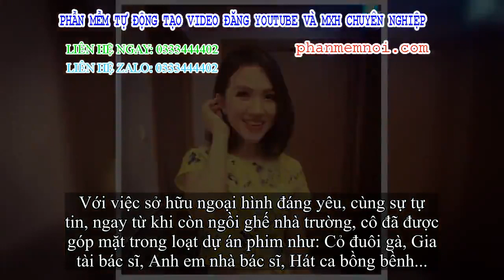✅ Bà làng mạc đáng yêu kém cỏi 12 tuổi, bỏ cả sự nghiệp ca hát để ở bên Phan Đinh Tùng giờ ra sao?